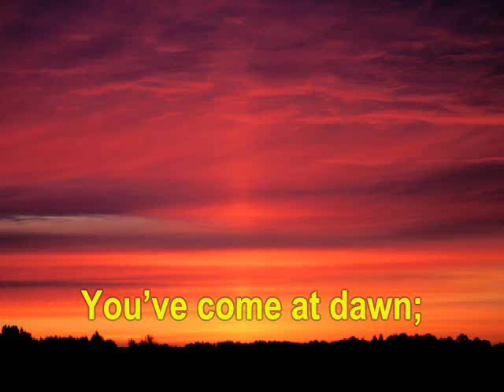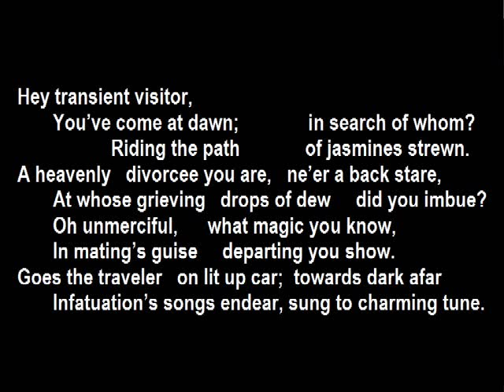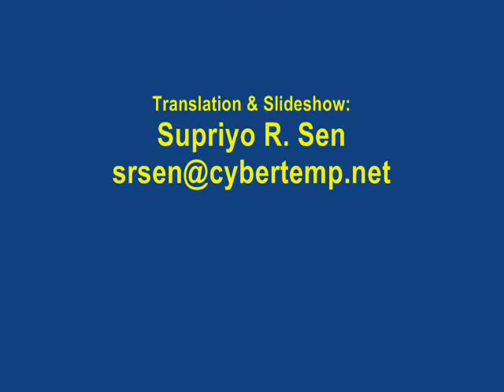Hey khaniker atithi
The metaphors used by Tagore in describing the daily sunrise is simply fabulous! I have tried to stay close to them as much as possible. One puzzling observation: Tagore had assigned a feminine gender (birahini) to the Sun whereas, most ancient Indian manuscripts address the Sun as "Surya Dev", i.e. masculine.
Another interesting factoid... While searching for a suitable translation for "maya" (commonly used term being "illusion") I learnt etymologically that "maya" was adopted from Sanskrit by the Persian Avestan as "mayu", which later crept into Greek as "magus" and finally became "magic" in English.